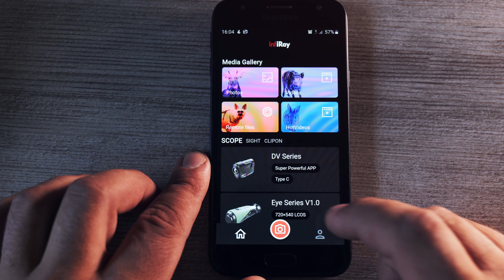InfiRay X-Eye E3 Plus V2.0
Megérkezett a V2.0 változat, 12 µm-es pixelmérettel, nagyobb nagyítással, lényegesen kisebb energiafogyasztással
Hőkamera okos szett:
InfiRay E3 Plus V2.0 hőkamera
Leitz-Hungaria logózott cipzáros erős vászon tok pánttal
Párnázott, széles, kényelmes vállpánt powerbank zsebbel, mely a mellékelt szemes csavarral a hőkamera állványmenetében rögzíthető - biztos védelem, azonnal kéznél van
Skross Reload 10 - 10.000 mAh-s powerbank két USB kimenettel

Az új InfiRay X-Eye E3 Plus V2.0 Lehetővé teszi a legkisebb hőforrások észlelését és megfigyelését bármely napszakban. Ezek a kis, egy kézzel is könnyen használható kamerák kristálytiszta képet adnak még teljes sötétségben is. Kiválóan használhatóak vadászatok során cserkelésre, utánakeresésre és állatok megfigyelésére. A vadászati célú felhasználáson kívül rendkívül nagy hatékonysággal alkalmazhatóak biztonságtechnikai célokra, mentési és keresési feladatokra.

Az 1280x960 pixel felbontású LCD kijelzőn jól észrevehető és rendkívül részletesen megfigyelhető bármilyen állati és az emberi test által kibocsátott hőforrás. Az 50 Hz-es képfrissítés folyamatos, teljes mértékben akadásmentes képet biztosít. Egy különleges intelligens algoritmus csökkenti a képzajt és még könnyebben felismerhetővé teszi a hőforrásokat.  A 25 mm-es fókusztávolságú objektívnek és 384x288 pixel felbontású 12 µm-es érzékelőnek köszönhetően közepesen széles a látómező, jól használható vegyes távolságokon. A manuális fókusz segítségével mindig tűélesre állítható a kép.

Használata rendkívül egyszerű. Ergonomikus kialakításának köszönhetően egy kézzel is könnyen tartható, miközben a felhasználó másik keze szabadon marad. A kézre álló gombok segítségével az egyszerű menü könnyen vezérelhető. Pár másodperc alatt bekapcsol, így szükség esetén azonnal használatra kész. A főkapcsoló rövid megnyomásával készenléti állapotba helyezhető, amiből azonnal hadra fogható. Az automata készenléti üzemmód révén a készülék 15 perc tétlenség - illetve az utolsó gombnyomás - után automatikus készenléti üzemmódba kapcsol, körülbelül 1 óra után pedig teljesen kikapcsol az akkumulátor kímélése érdekében. A felhasználó választhat automatikus és manuális kalibráció közt is. Vízálló, ezért bármilyen időjárási körülmények között  megállja a helyét.

A 2x-es és 4x-es digitális nagyítás segítségével a részletek könnyebben megfigyelhetővé válnak. Fekete kiemelés, fehér kiemelés, piros kiemelés és pseudo üzemmód segíti a felhasználót a különböző terep és hőmérsékleti viszonyok között a feladatnak megfelelő optimális érzékelésben. A Bird (madár) üzemmód rendkívül sötét képpel vigyáz a felhasználó szemére, ahol csak aktív  hőforrás esetén jelenik meg a képen a megfigyelés tárgya. Innen célszerű az épp optimális állásba váltani a kiszemelt céltárgy, vad, személy, vagy - biztonsági szolgálat esetén - objektum részletes megfigyeléséhez. A készüléket LED segédfénnyel szerelték fel, ami igény esetén elemlámpaként funkcionál. Beépített Wifi jeladó és egy mobiltelefonos alkalmazás telepítésével a látott kép Android és IOS eszközökre is továbbítható (Infiray Outdoor applikáció) és az alkalmazás telefonos kezelőfelületén keresztül a kamera belső memóriájába rögzíthető.

A beépített 16 Gb-os memóriára álló és mozgóképek is rögzíthetőek. Egyszerűen, egy gombbal kezelhető a fotó és videó készítés funkció. Az elkészült képek és videók számítógépes adatkapcsolattal, USB kábelen keresztül tölthetők át a kameráról PC tárhelyre. Egyszerre akár 4 mobil eszköz is csatlakoztatható Wifi-n a hőkamerához.

Hasznos funkció a beépített távolságbecslő is, melynek segítségével a készülék kijelzőjén megfigyelt ember, vagy vad magasságát tetőtől talpig két gombbal kijelölve a becsült távolságot azonnal láthatjuk.

A beépített akkumulátorral akár 7 órán keresztül folyamatosan és gazdaságosan üzemeltethető. Standby üzemmód segítségével a kijelző kikapcsolható, majd egy gombnyomással azonnal újra bekapcsolható. Nem kell bajlódni a lemerült elemek cseréjével. A készülék USB töltőkábel segítségével számítógépről, vagy bármilyen mobil telefonos adapter segítségével 230 V-os hálózati csatlakozóról tölthető. A készülékhez mellékelt videó kábel segítségével az eszköz által látott kép külső képrögzítő egységgel is felvehető.

Az InfiRay készülékek már sok vadász és biztonsági személyzet kezében bizonyították rátermettségüket, alkalmasságukat és megbízhatóságukat. Az egyszerű használat és az általuk nyújtott lenyűgöző képminőség pedig továbbra is sok hívet szerez az X-Eye sorozat 2. generációjának.

* A WiFi funkció csak az akkumulátor kímélő mód kikapcsolása után aktiválódik!

Az éjjellátókat és hőkamerákat hivatásos vadászoknak ajánljuk munkaköri feladataik ellátásához! A törvény rendelkezése szerint elektronikus optikai eszköz vadászaton való használata a vadászat rendje megsértésének minősül!

Válassza a megbízhatóságot, válassza a Leitz-Hungaria-t!